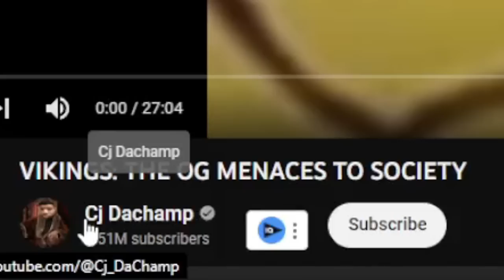VIKINGS: THE OG MENACES TO SOCIETY | Nux & CJ Dachamp on Vinland Saga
cj dachamp dropped a vid on vinland saga one of my favorite anime of all time and ngl it was straight fire, between askeladd, thors, thorfinn and thorkell every scene in season 1 was insane, i cant wait until the vinland saga season 2 i have no enemies speech ong ong

Credits:

Vtube model Live2D :
Enma @ Ironvertex